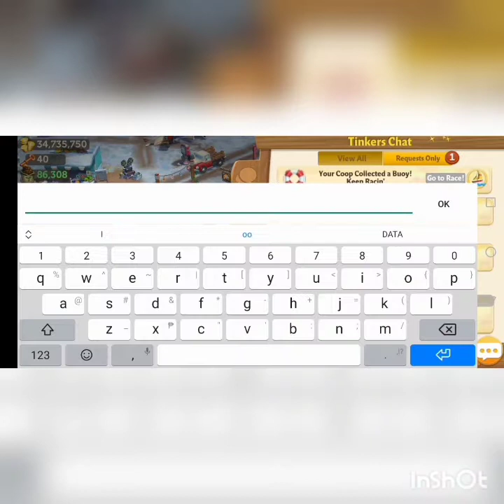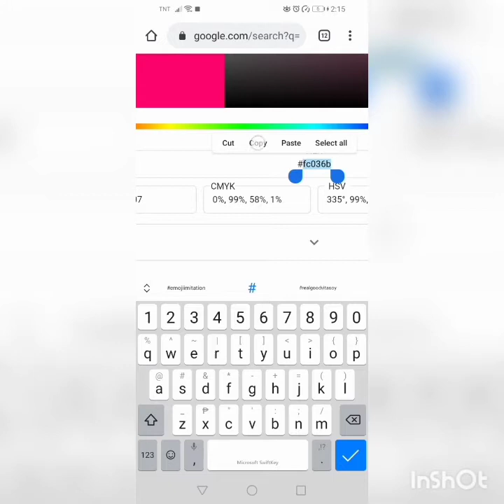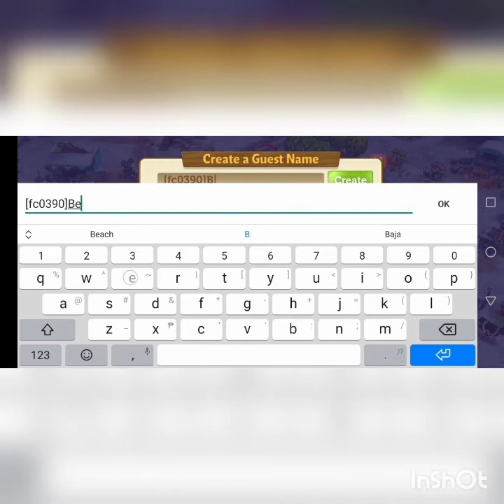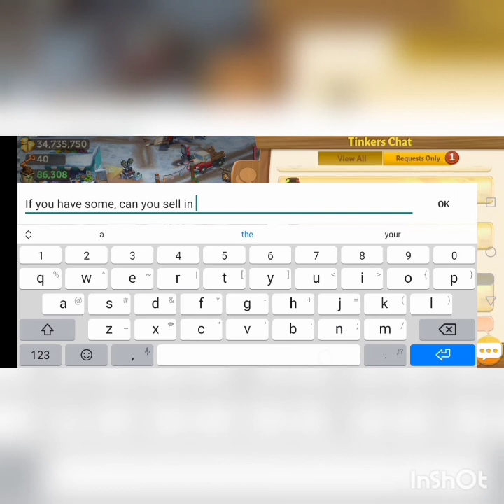Change Font Color in Farmville 2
This video is all about changing the font color in the coop chat.